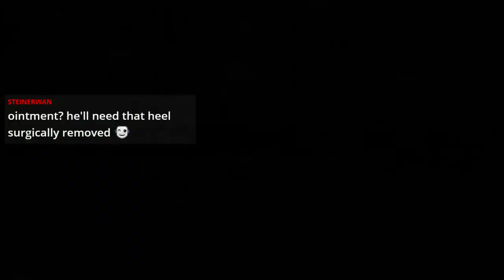BBPN Season 5 GotW Nurgle Div Week 14 - "Weave and Duck you fool!"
BBPN Season Five Nurgle Div Round Two Match Week One.  We have some real surprises in this round, and this match won't fail to entertain.  Catch the Ogres crew take on the Dark Elves